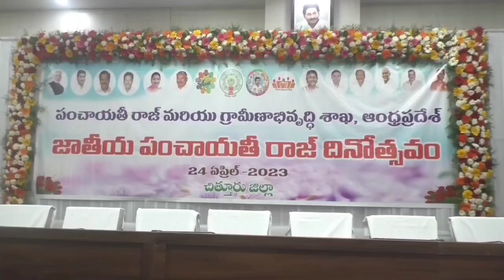24.04.2023 ఘనంగా జాతీయ పంచాయతీ రాజ్ దినోత్సవం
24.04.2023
*ఘనంగా జాతీయ పంచాయతీ రాజ్ దినోత్సవం*
*వేడుకలను పురస్కరించుకుని వివిధ విభాగాలలో ఉత్తమ ప్రతిభ కనపరచిన పంచాయతీల సర్పంచ్ లకు అవార్డ్ లను ప్రధానం చేసి సత్కరించిన జెడ్ పి చైర్మన్, కలెక్టర్*
*గ్రామాలను అభివృద్ధి పథంలో తీసుకెళ్లేందుకు సర్పంచ్, జడ్పీటీసీ, ఎంపిటిసి లు, అధికారులు సమన్వయంతో పని చేయాలి: జెడ్ పి చైర్మన్*
*ప్రజలకు సుపరిపాలన అందించేందుకు పంచాయతీరాజ్ శాఖ కు అనుసంధానంగా సచివాలయాల ఏర్పాటు : జిల్లా కలెక్టర్*
*చిత్తూరు, ఏప్రిల్ 24:* గ్రామాలను అభివృద్ధి పథంలో తీసుకెళ్లేందుకు సర్పంచ్, జడ్పీటీసీ, ఎంపిటిసి లు, అధికారులు సమన్వయంతో పని చేయాలని జెడ్పి చైర్మన్ గోవిందప్ప శ్రీనివాసులు తెలిపారు. ఏప్రిల్ 24 సోమవారం జాతీయ పంచాయతీరాజ్ దినోత్సవం సందర్భంగా చిత్తూరు జిల్లా ప్రజా పరిషత్ కార్యాలయంలోని డా.వై ఎస్ ఆర్ సభా వేదిక నందు ఘనంగా వేడుకలను నిర్వహించారు.
           ఈ వేడుకలను జిల్లా ప్రజా పరిషత్ ఆధ్వర్యంలో నిర్వహించగా ముఖ్య అతిథిగా జిల్లా కలెక్టర్ సగిలి షన్మోహన్ విచ్చేయగా జెడ్పి వైస్ చైర్మన్ లు ధనుంజయరెడ్డి, రమ్య, జెడ్పి సిఈఓ ప్రభాకర్ రెడ్డి, డిపిఓ లక్ష్మి, ఆర్ డబ్ల్యు ఎస్ ఎస్ఈ శంకర్ బాబు, పంచాయతీరాజ్ ఈఈ చంద్రశేఖర్ రెడ్డి, మహిళా సంక్షేమ స్థాయి సంఘ చైర్ పర్సన్ భారతి, జెడ్పిటిసి లు, ఎం పి టి సి లు, సర్పంచ్ లు, తదితరులు పాల్గొన్నారు.
              జాతీయ పంచాయతీరాజ్ దినంను పురస్కరించుకుని గౌ. భారత ప్రధాని శ్రీ నరేంద్ర మోడి మధ్యప్రదేశ్ లోని రేవా గ్రామ పంచాయతిలో జరిగే వేడుకల్లో పాల్గొని ప్రసంగించారు. ఈ కార్యక్రమాన్ని వర్చువల్ విధానంలో వీక్షించే ఏర్పాట్లు చేయడం జరిగింది.
              ఈ సందర్భంగా జిల్లా స్థాయిలో జరిగిన కార్యక్రమంలో
*జడ్పీ చైర్మన్ మాట్లాడుతూ...*
 గ్రామాల సమగ్ర అభివృద్ధి కి ప్రభుత్వం కృషి చేస్తున్నదని, కేంద్ర, రాష్ట్ర ప్రభుత్వాలు అందించే నిధులతో గ్రామాలను అభివృద్ధి పథంలో తీసుకెళ్లేందుకు సర్పంచ్, జడ్పీటీసీ, ఎంపిటిసి లు, అధికారులు సమన్వయంతో పని చేయాలన్నారు. రాష్ట్ర ముఖ్యమంత్రి వై.ఎస్. జగన్ మోహన్ రెడ్డి సచివాలయ వ్యవస్థ ద్వారా ప్రభుత్వ సేవలను అందించడం జరుగుతున్నదని తెలిపారు. ప్రభుత్వ ఆశయాల మేరకు సర్పంచ్ లు, జడ్పీటీసీ లు, ఎంపిటిసి లు పని చేయాలన్నారు. పంచాయతీ రాజ్ మంత్రిగా గతంలో ఉన్న పెద్దిరెడ్డి రామచంద్రారెడ్డి గారు ఈ శాఖ పరిధిలో సమూల సంస్కరణలు తీసుకొనిరావడం జరిగిందని, సచివాలయ వ్యవస్థ ద్వారా ప్రభుత్వ సేవలను ప్రజల ఇంటి ముంగిటికే తీసుకుని వెళ్ళే విధంగా ప్రభుత్వం చేయడం జరిగిందని, ఎన్నో ఏళ్లుగా పదోన్నతులు పొందని ఎం పి డి ఓ లకు పదోన్నతులు కల్పించారన్నారు. సంక్షేమ పథకాలు అర్హులకు అందించేందుకు అందరూ కలసి పని చేద్దామని తెలిపారు.
*జిల్లా కలెక్టర్ మాట్లాడుతూ...* ప్రజలకు ప్రభుత్వ సేవలను సులభతరం చేసేందుకు సచివాలయ వ్యవస్థను ప్రభుత్వం తీసుకుని రావడం జరిగిందని, ఈ వ్యవస్థ ద్వారా దాదాపు 12 శాఖలకు చెందిన సిబ్బంది నియామకం, తద్వారా క్షేత్ర స్థాయిలో అన్ని పథకాలు అమలు తీరును పర్యవేక్షించడం జరుగుతున్నదని, దీనితో  ప్రజలకు సుపరిపాలన అందించేందుకు కృషి చేస్తున్నామన్నారు. ఈ సచివాలయ వ్యవస్థ ద్వారా ప్రజలకు అవసరమైన సేవలను గ్రామ స్థాయిలోనే పొందడంతో పాటు విద్యార్థులకు అవసరమైన కుల, ఆదాయ ధ్రువీకరణ పత్రాలు సత్వరమే అందించేందుకు అవకాశం కలదన్నారు. పంచాయతీరాజ్ శాఖకు అనుసంధానంగా సచివాలయాలు ఏర్పాటు చేయడం జరిగిందన్నారు.
              జెడ్పి సిఈఓ మాట్లాడుతూ  1959 వ సం.లో గ్రామ, బ్లాక్ మరియు జిల్లా స్థాయిల పంచాయతీరాజ్ మూడంచెల వ్యవస్థను ఏర్పాటు చేయడం జరిగిందని, 1997 లో రాజ్యాంగ సవరణ ద్వారా పంచాయతీరాజ్ వ్యవస్థ బలోపేతం కావాలనే ఉద్దేశ్యంతో 73 మరియు 74 రాజ్యాంగ సవరణ జరిగిందని, ఆంధ్ర ప్రదేశ్ లో 1994 పంచాయతీరాజ్ చట్టాన్ని అమలులో తెచ్చారన్నారు.జిల్లా అభివృద్ధిలో పంచాయతీ రాజ్ శాఖ కీలకమనన్నారు. ప్రభుత్వం ప్రజలకు మెరుగైన సేవలు అందించడానికి సచివాలయ వ్యవస్థను తీసుకొని రావడం జరుగుతుందని తెలిపారు.
              వైస్ చైర్మన్ రమ్య మాట్లాడుతూ గాంధీజీ కలలగన్న గ్రామ స్వరాజ్యం సాధనకు ప్రభుత్వం అన్ని చర్యలు చేపట్టడం జరుగుతున్నదని, సచివాలయాలు, వాలంటీర్ల వ్యవస్థను తీసుకు రావడం జరిగిందన్నారు.
              వైస్ చైర్మన్ ధనుంజయ రెడ్డి మాట్లాడుతూ గ్రామాల సమస్యలను అక్కడికక్కడే పరిష్కరించేందుకు రాష్ట్ర ముఖ్యమంత్రి గ్రామ సచివాలయాలను ఏర్పాటు చేయడంజరిగిందని తద్వారా గాంధీజీ కలలుగన్న స్వరాజ్య సాధనకు కృషి చేస్తున్నారనన్నారు.
               డిపిఓ మాట్లాడుతూ గ్రామాలలో పారిశుధ్యం నిర్వహణకు అధిక ప్రాధాన్యతను ఇస్తూ జగనన్న స్వచ్చ సంకల్పంను మరింత పకడ్భందీగా నిర్వహించేందుకు అన్ని చర్యలు తీసుకుంటున్నామన్నారు.
                ఈఈ పంచాయతీ రాజ్ మాట్లాడుతూ పంచాయతీలలో సర్పంచ్ కీలకమని, సర్పంచ్ ఆధ్వర్యంలో అభివృద్ధి కార్యక్రమాలు చేపట్టాలని ప్రభుత్వ ఆశయాలను నెరవేర్చాలని తెలిపారు.
                వేడుకలను పురస్కరించుకుని వివిధ విభాగాలలో ఉత్తమ ప్రతిభ కనపరచిన పంచాయతీల సర్పంచ్ లకు జెడ్ పి చైర్మన్, కలెక్టర్ అవార్డ్ లను ప్రధానం చేసి సత్కరించారు.
ఈ కార్యక్రమంలో భాగంగా జరిగిన సాంస్కృతిక కార్య క్రమాలు అందరిని ఆకట్టుకున్నాయి.
ఈ కార్యక్రమం లో భాగంగా జడ్పీ చైర్మన్ ను, జిల్లా కలెక్టర్ వారిని సన్మానించి సత్కరించారు.